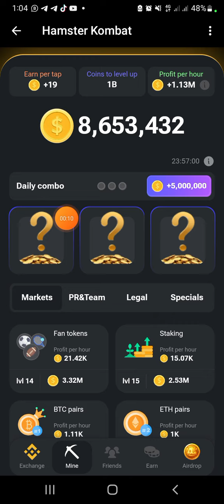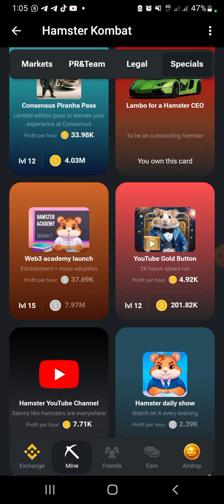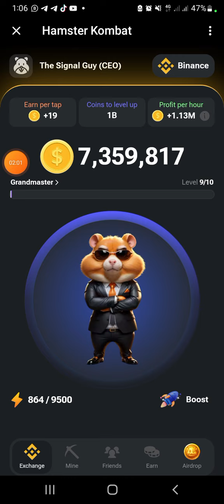17/06/2024 HAMSTER KOMBAT DAILY COMBO CARD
17/06/2024 HAMSTER KOMBAT DAILY COMBO CARD

learn how to get your daily combo card bonus on hamster kombat